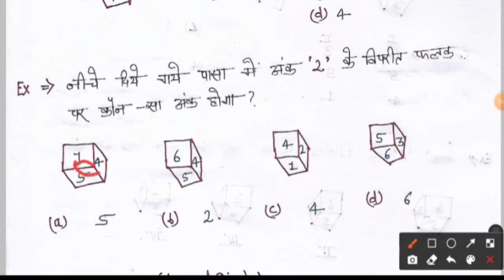Reasoning ।। Dice(पासा) धाँसू ट्रिंक, SSC SUPERTET , UPSSSC ,RAILWAYS...AND all government exam